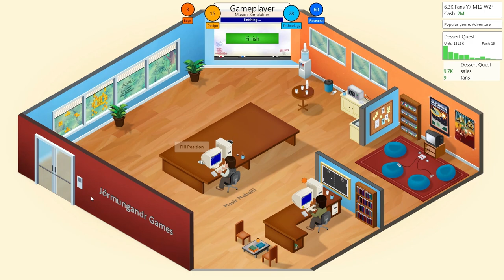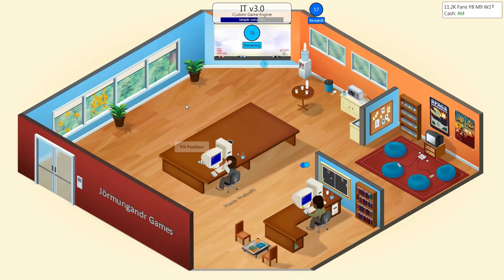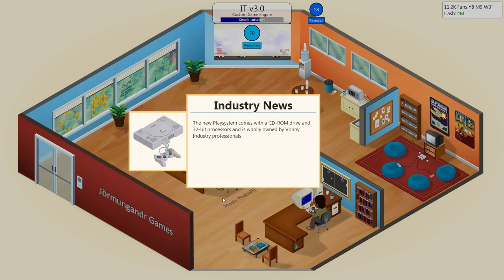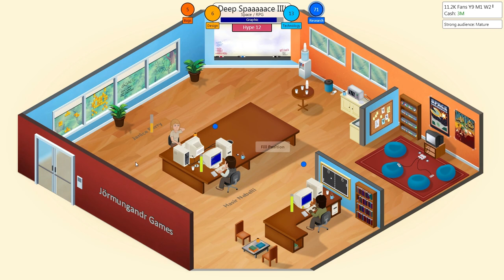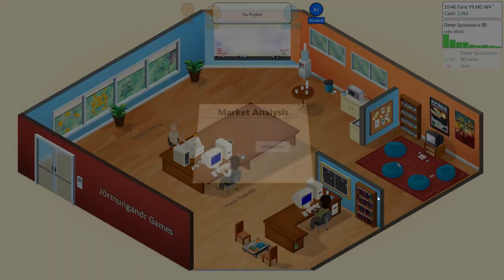Game Dev Tycoon | Ep. 6: Best Game Ever?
(I'm in the chatroom from time to time)

(Demo available as well)

(Seriously: Vote for it!)

In this business simulation you have been transported back in time to start your very own game development company right at the beginning of the PC revolution. In the next 30 years you can build your dream company, create best selling games, gain fans and become the leader of the market.

Features:

• Start your own game development company in the 80s
• Design and create your own games
• Research new technologies
• Create your own custom game engine
• Unlock achievements

Game Dev Tycoon is copyright by Greenheart Games and used with permission.